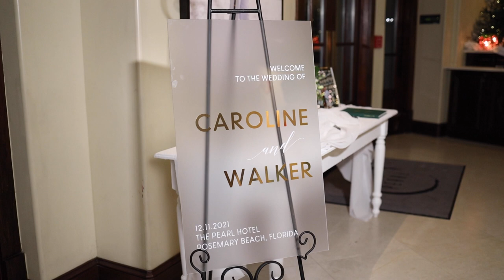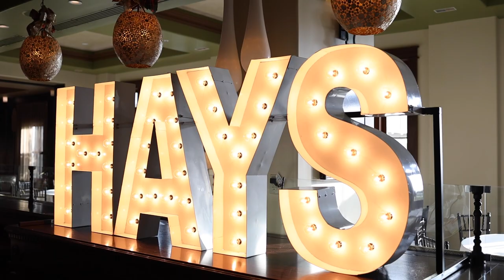The Pearl Rosemary Beach Wedding | Walker + Caroline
A beautiful Rosemary Beach Wedding on the rooftop of The Pearl Hotel for Walker & Caroline. Rosemary Beach has so many stunning photo opportunities, including the lawn and the beach. The weather cooperated and these two had a perfect day!